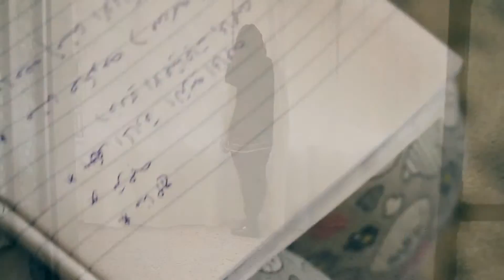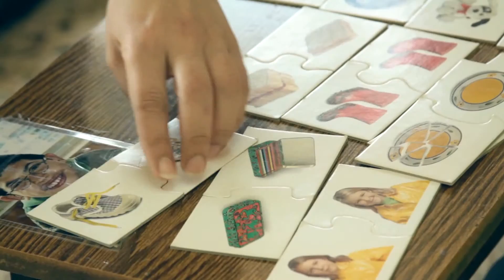Women make a change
Palestinian Women Deliver life